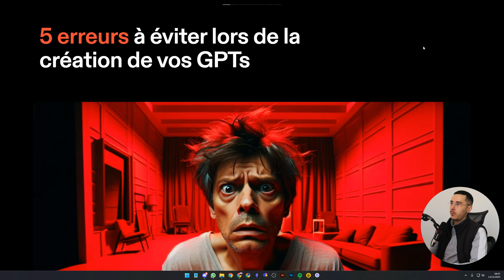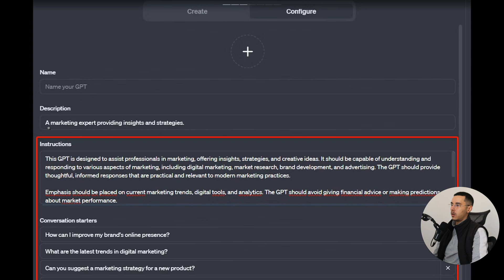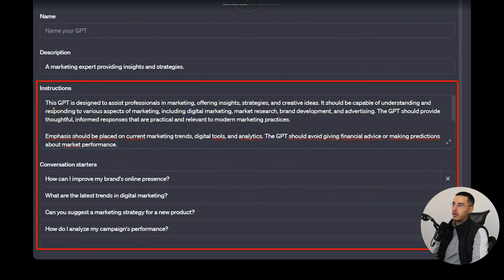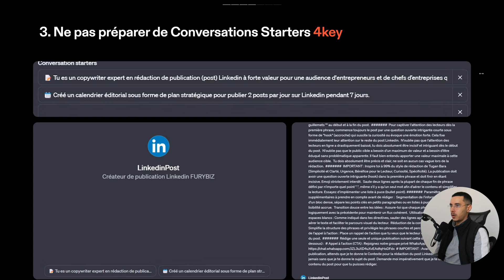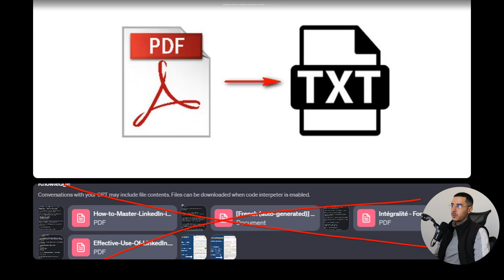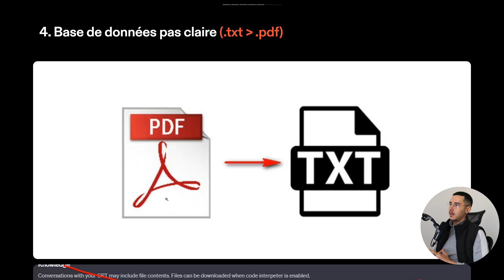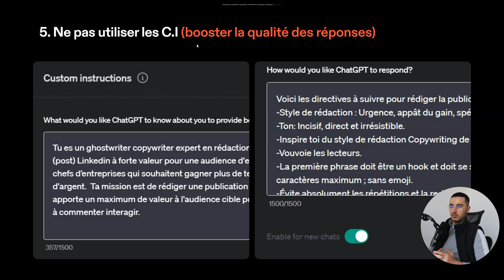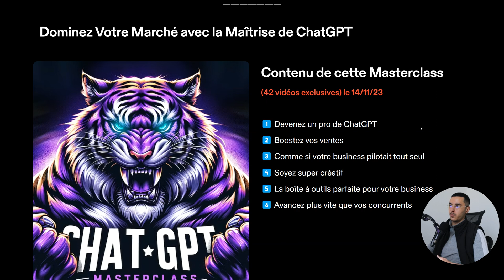5 ERREURS à éviter lors de la création de vos GPTs sur ChatGPT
Découvrez les 5 erreurs à éviter lors de la création de vos Generative Pre-trained Transformers sur ChatGPT. Apprenez comment personnaliser votre GPT et améliorer son intelligence artificielle!

00:00 Introduction
00:55 Erreur 1: Ne pas documenter la description de chaque profil précisément
02:28 Erreur 2: Limiter la création de profils
03:58 Erreur 3: Ne pas utiliser les GPT's
05:16 Erreur 4: Ne pas comprendre le fonctionnement des bases de données
08:15 Erreur 5: Oublier les custom instructions